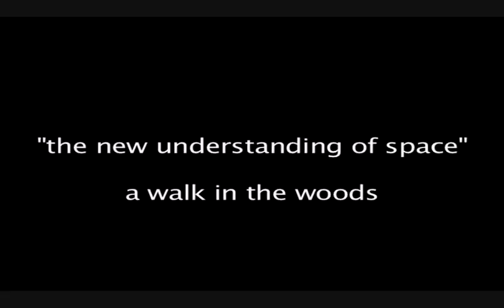The Design of Landscapes pt3